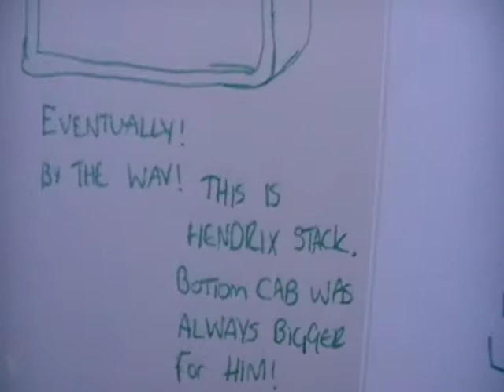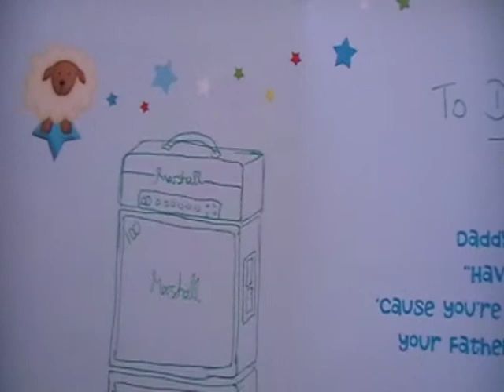Fathers day 2013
Simply the best fathers day card I have ever had, thank you tons to Jacob and Matthew Briggs.